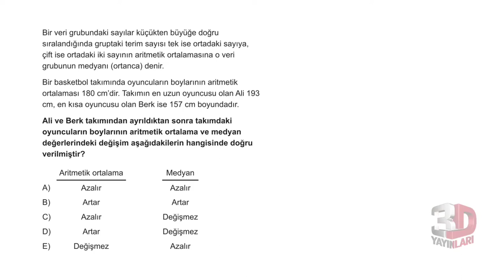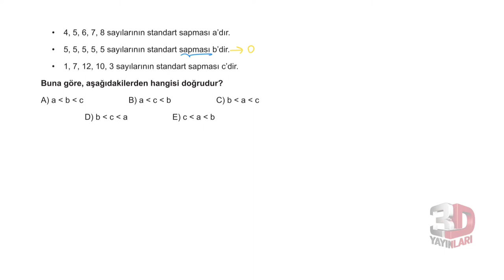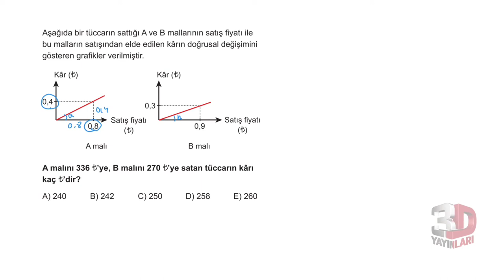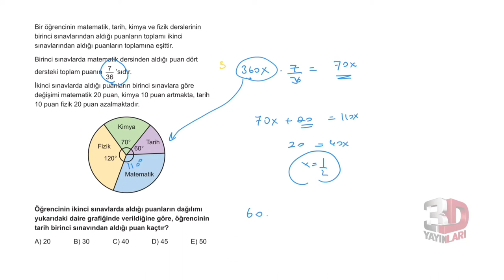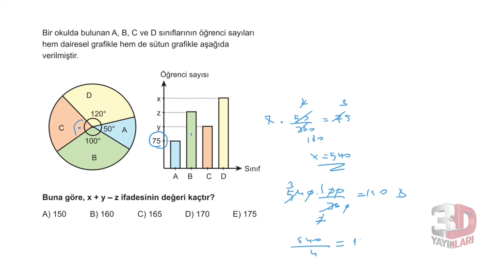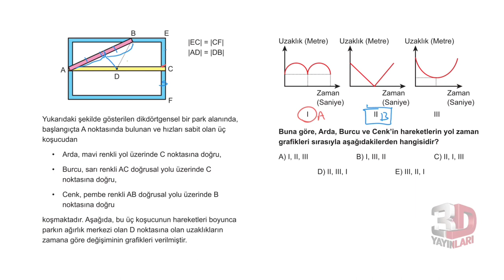3D TYT MATEMATİK BÖLÜM -4TEST -3(GRAFİK PROBLEMLERİ)